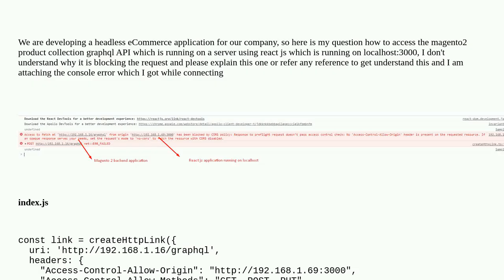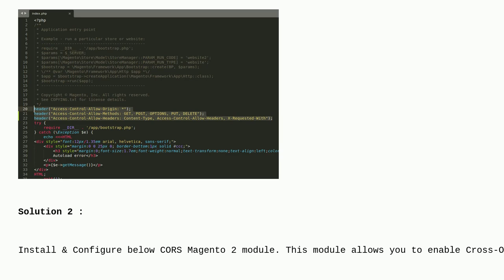Magento: How to access the magento 2 graphql api using react js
How to access the magento 2 graphql api using react js

A special thanks goes out to the awesome community

  header pwa magento2 api graphql